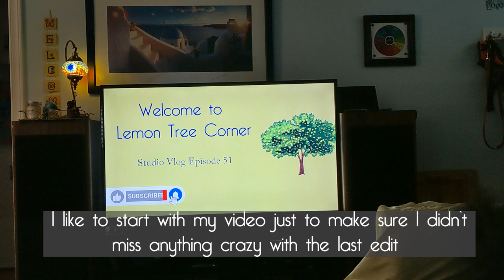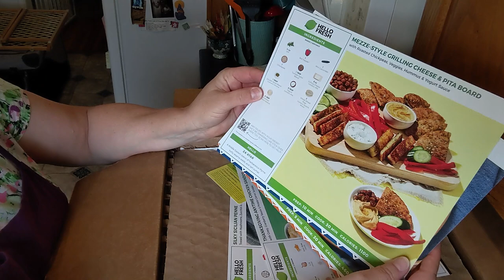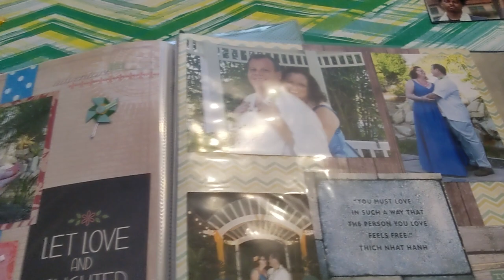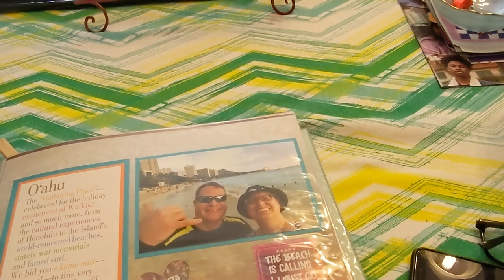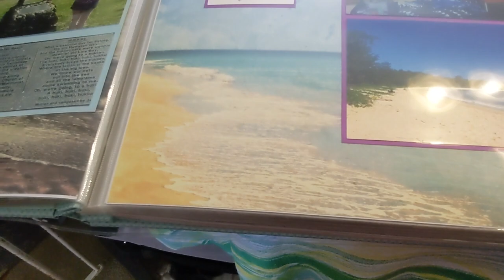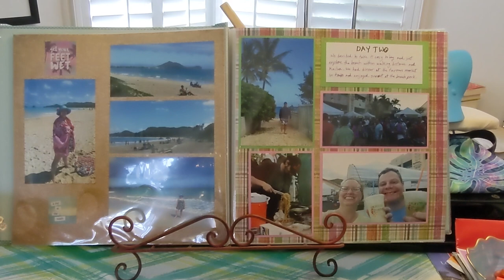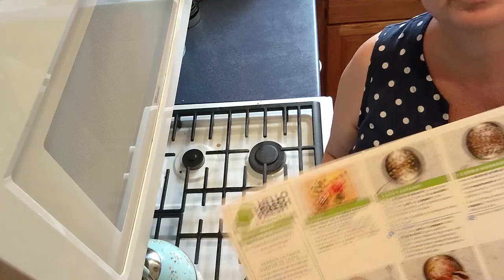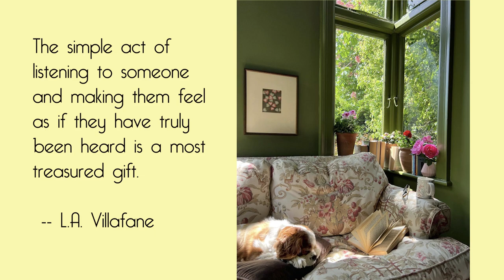LTC Studio Vlog Ep 52: Girl Boss Week in the Life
Lemon Tree Corner studio vlogs include content related to my handmade bag/purse business as well as other crafts I am working on and general inspirational content. 2023 is the Year of Bags! I will be trying a new bag pattern every week and I will be taking you along for the journey! I'll share all my tips and tricks.

In the studio this week, we are girl bossin' it! Getting stuff done and preparing for a shop update. I take you through my usual Saturday/Sunday of my side hustle. We finish making the pencil pouches, do some chores, and finally photograph all the bags we've made this year.

Chapters:
0:00 Intro
1:56 Saturday Morning Routine
5:03 Hello Fresh Unboxing
6:43 Dog Baths
8:12 Changing the Scrapbook Display
12:56 Finishing the Pencil Pouches
16:26 Making Lunch
20:09 Finished Bags
20:30 Setting Up and Taking the Photos
23:04 Outro
25:49 Quote of the Week

- Needle Threader
- Photo Backgrounds

Even If the Sky Is Falling Down by Candelion
Heart Line by Sam Shore
Dynamite Castle by Ten Towers
You (Until Next Time) (Instrumental Version) by Loving Caliber

- xoxo, Heather